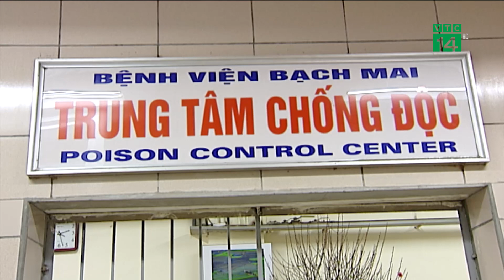VTC14 | Nhập viện cấp cứu vì rượu bia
(VTC14) -
Trong đó, có không ít trường hợp bị ngộ độc rất nặng, nguy hiểm tới tính mạng khiến việc điều trị rất khó khăn và tốn kém, thậm chí nếu được cứu sống, nhiều người cũng trở thành tàn phế